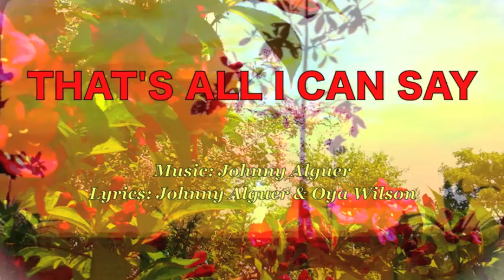THAT'S ALL I CAN SAY - JOHNNY ALGUER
Lyrics: Johnny Alguer & Oya Wilson